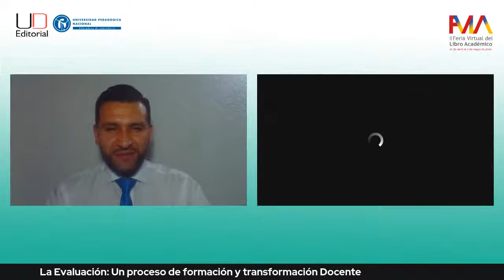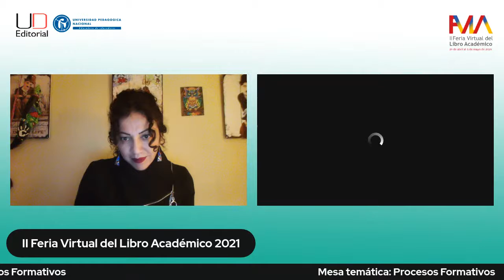FVLA 020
MESA TEMÁTICA PROCESOS FORMATIVOS